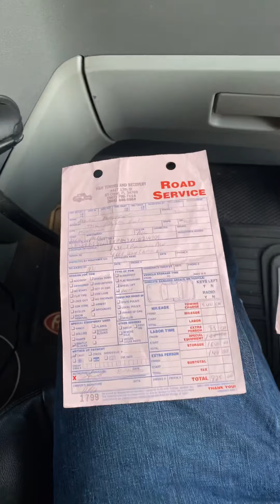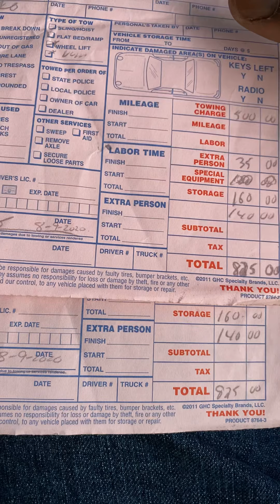Unauthorized parking... WTF is the truck!?!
Make sure you are parking in authorized parking only. if not , it can cost you ALOT of your hard earned 💰 💰💰😭😭😭